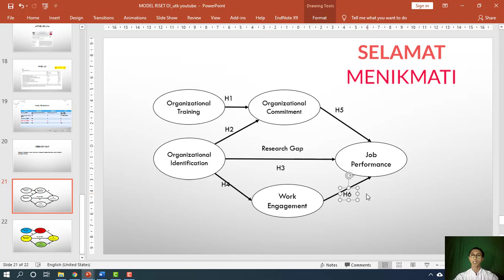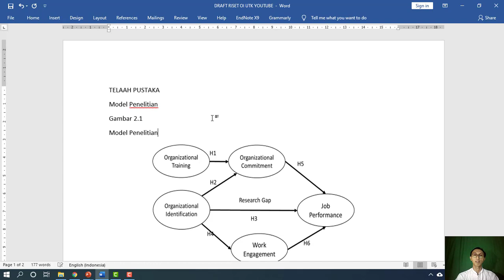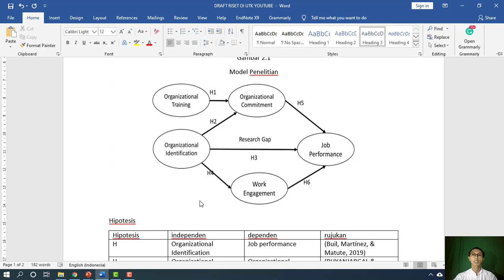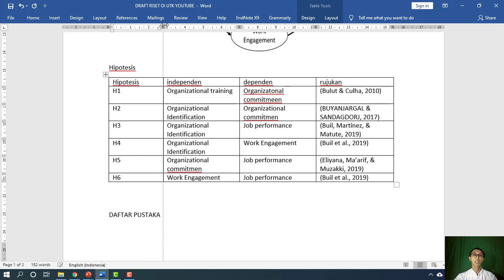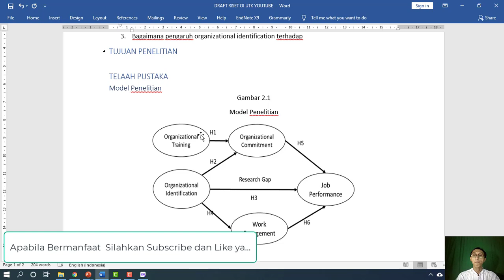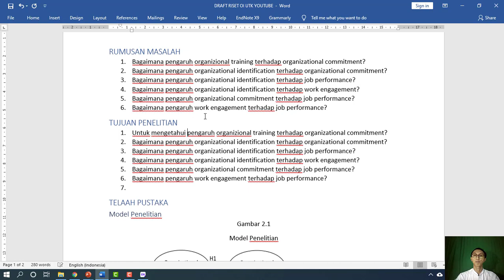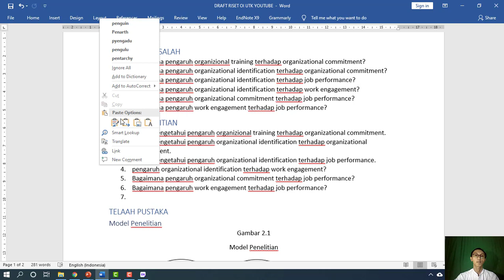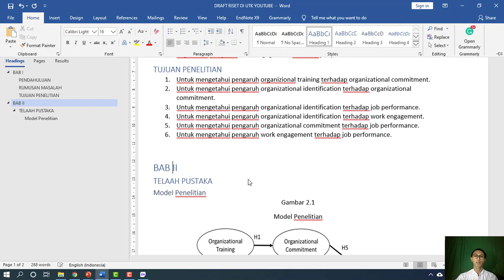Tips cara mudah membuat draft skripsi dan tesis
Tips cara mudah membuat draft  skripsi dan tesis. Video ini tentang tips cara mudah membuat draft  skripsi dan tesis. Langkah ini setelah di buat model penelitian. Kemudian dibuat hipotesis, rumusan masalah penelitian, tujuan penelitian untuk skripsi dan tesis. langkah ini juga penting berupa cara membuat bab 2 skripsi dan tesis. cara membuat skripsi.
Semoga bermanfaat

rancangan penelitian
cara membuat rancangan penelitian
rancangan penelitian metode ilmiah
membuat rancangan penelitian
metode penelitian
merumuskan masalah penelitian
rancangan penelitian kuantitatif
rancangan penelitian skripsi
rancangan penelitian pdf
rancangan penelitian kuantitatif dan kualitatif
skripsi
bab 2
tesis
cara membuat bab 2 skripsi
cara membuat skripsi
cara membuat tesis